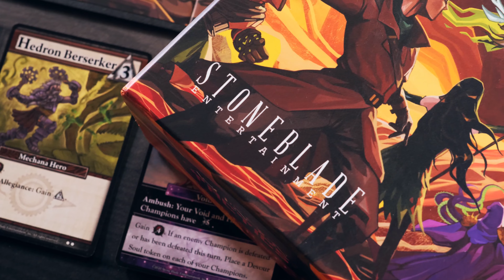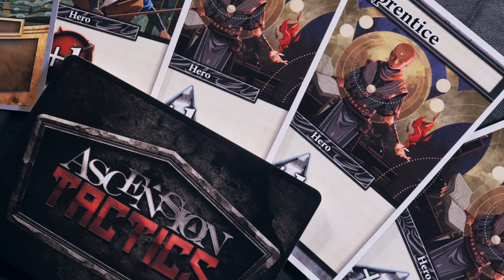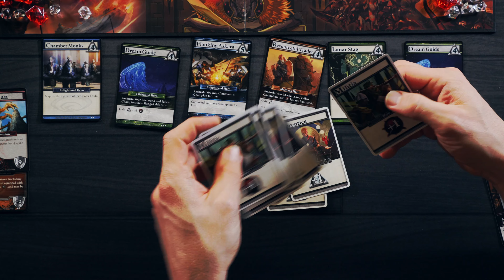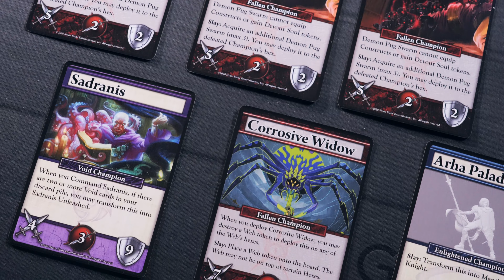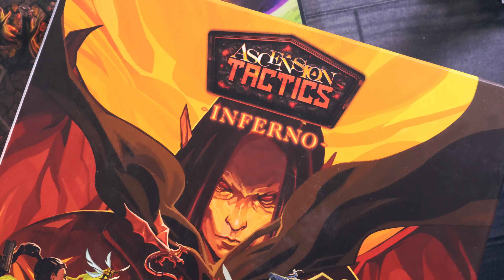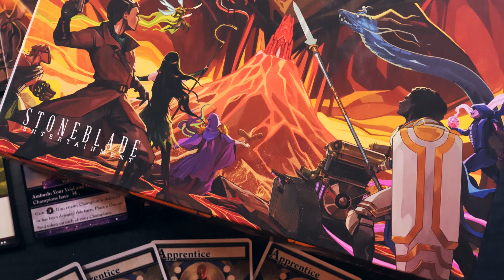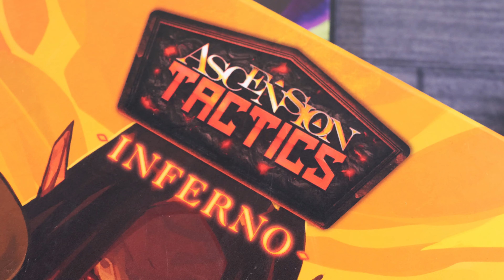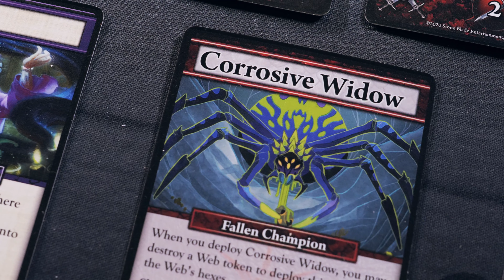Ascension Tactics - A New Favorite | Preview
- Don't Miss the Campaign -

5120 Mayfield Rd.

Ascension Tactics is a revolutionary new game, pioneering a brand-new genre by combining the best of tactical miniatures games with the fast-paced strategy of deck-building games. Ascension Tactics brings the most iconic characters from the award-winning deck-building game to life as highly-detailed paintable 3D miniatures.
Many ways to play! Battle through the campaign mode or try the various PvP, Cooperative, and Solo Scenarios.
PvP drafting mode allows players to build their armies before a battle.
Players acquire cards from the ever-changing center row to power up their forces.
Even the smallest miniature can take down mighty beasts by gaining command points and equipping magical constructs.
No dice rolling required!

- Time Stamps -
00:00:00 Hello, hello
00:00:08 Disclaimers
00:01:02 Introductions
00:01:40 Overview
00:03:54 Mechanics
00:08:38 What you need to know about the campaign
00:10:40 Our opinions
00:13:40 Is this game right for you?